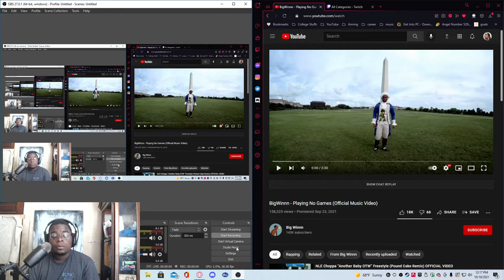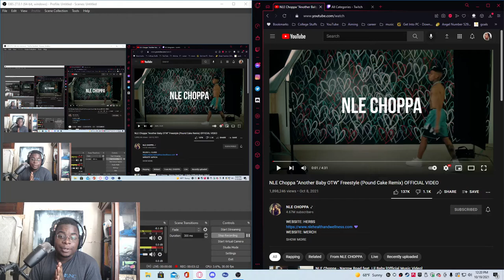BigWinnn - Playing No Games REACTION !!!